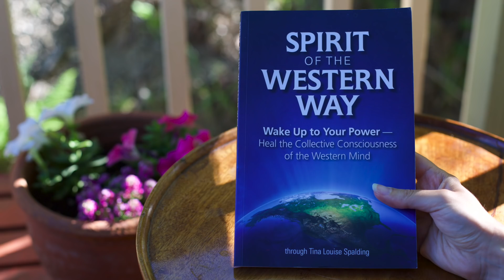(#180) Ananda on Creating your own reality live streaming excerpt